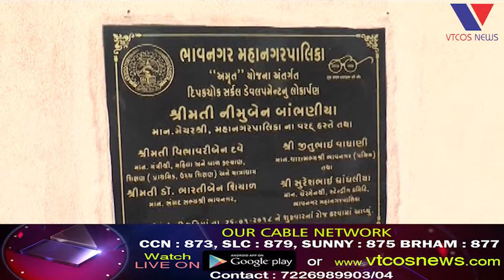Bhavnagar : Vikasna Name Undha Chashma Pehravi Prajane Ramadta BMC na Sattadhisho.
Takhti Ma Name Lakhavva Hod Lagadta Netao.
Vikasna Name Undha Chashma Pehravi Prajane Ramadta BMC na Sattadhisho.